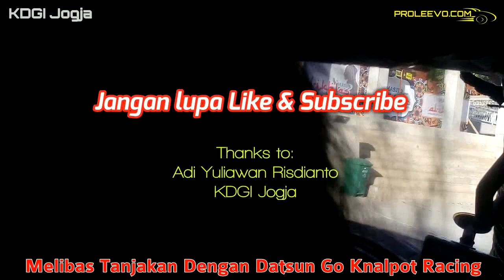Melibas Tanjakan dengan Datsun Go 2015 Knalpot Racing | Proleevo Channel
Melibas Tanjakan dengan un Go 2015

Knalpot racing

Ganti muffler
Ganti resonator

Nanjak cukup gigi 2